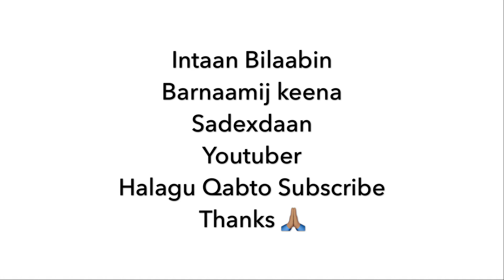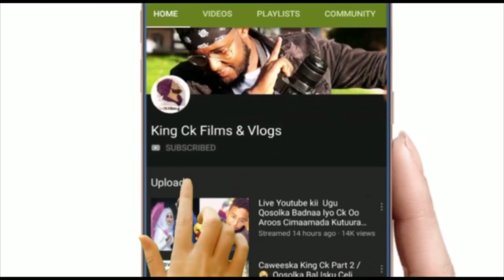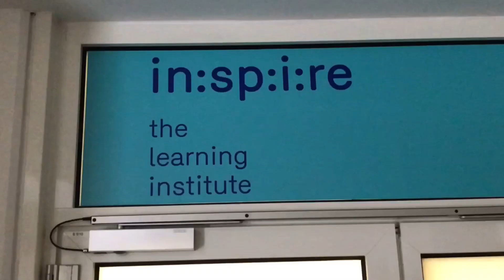Gabar Baranbaro U Cuntay Jaceyl Dartiis 😡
King Ck Films & Vlogs